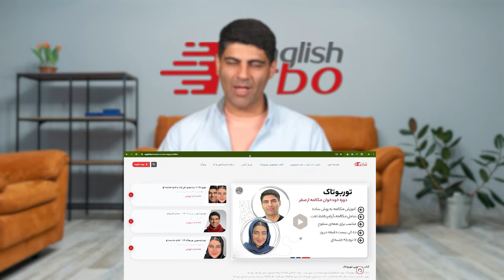توربو اکسپرس: دوره‌ای مکالمه‌محور، غیرحضوری و آنلاین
دوره توربو اکسپرس دوره مکالمه محور، غیرحضوری و آنلاین است که به صورت تقابل دو طرفه مدرس و زبان آموز برگزار می‌شود. منبع آموزش شما در دوره‌های توربو اکسپرس، دوره توربوتاک است به علاوه مدرسین متخصصی که در طول دوره پشتیبان شما هستند به شما تکلیف می دهند و تکالیف شما را تصحیح می کنند.

این دوره در دو سطح مقدماتی و پیشرفته برگزار می‌شود. طول مدت آموزش هر سطح این دوره 6 ماه است.

در اکسپرس سطح یک توربوتاک‌ 1تا 6 و در اکسپرس سطح دو توربوتاک 7 تا 12 تدریس می‌شود. توربوتاک 13 تا 16 نیز به زبان آموزان اکسپرس 2 به صورت خودخوان هدیه داده خواهد شد.

نحوه پشتیبانی به این صورت ‌است که 3 روز در هفته (روزهای زوج) مدرس دروس توربوتاک مورد نظر آن روز را اعلام کرده سپس ویدیوی مکمل تدریس و ویس توضیحات و تکلیف شما را ارسال می کند و زبان آموز نهایتاً تا ۲۴ ساعت بعد (روزهای فرد) موظف به انجام آن تکالیف است.

به دلیل اهمیت ارسال تکالیف و ویس به صورت مستمر از طرف زبان‌آموز در جهت یادگیری سریع‌تر و حصول به نتیجه مورد قبول، درصورت عدم ارسال تکالیف از طرف زبان آموز، تیم اکسپرس هیچگونه مسئولیتی در قبال یادگیری زبان آموز نخواهد داشت.

در آخر هر هفته یک وبینار آنلاین عمومی برگزار می‌شود که در آن دروس هفته دوره شده و شما با زبان آموزان هم سطح خود مکالمه کرده و این مهم باعث افزایش اعتماد به نفس شما در مکالمه خواهد شد.

این دوره با دو ورژن در اختیار شما عزیزان قرار می‌گیرد که با توجه به سلیقه خود می توانید هر یک از دوره ها را انتخاب و ثبت نام نمایید.
دوره اکسپرس آقای مهدی قلی زاده